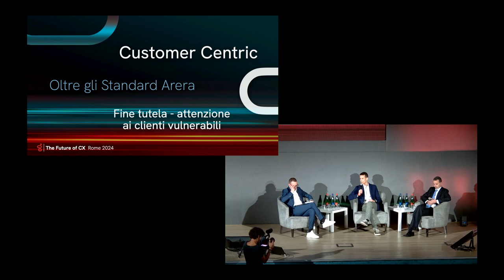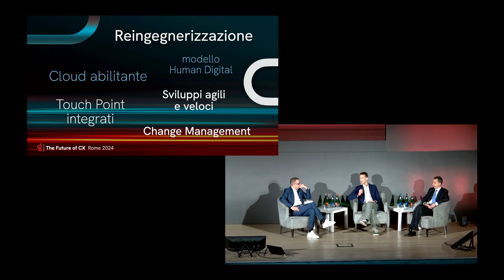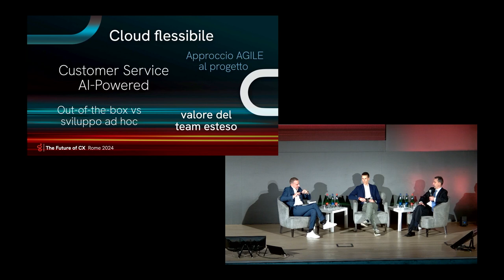Engie: Innovazione, AI e Customer Centricity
Mauro De Caro intervista Fabio Maccapani, Customer Service Manager di Engie e Sergio Picchioni, Competence Center Manager, Asystel-BDF focalizzando l’incontro sui temi dell’Innovazione, della IA e sottolineando l’importanza della Customer Centricity nella Digital Transformation